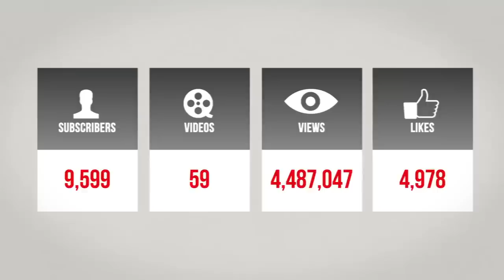The Israelites: The Bible Is A Weapon Black Man!!!...IUIC